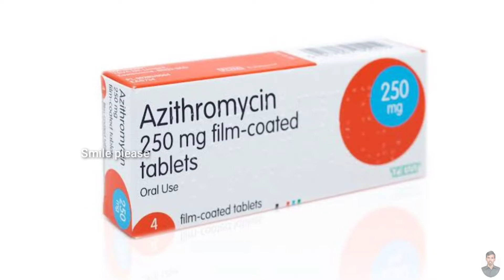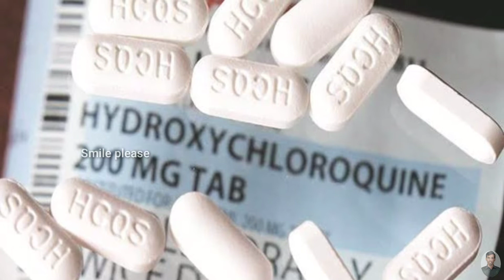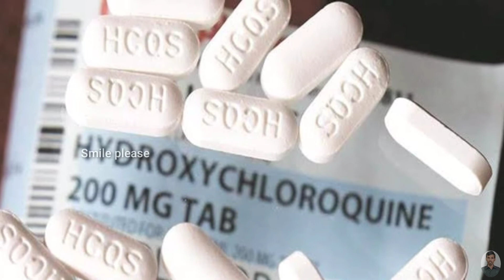சுயநலக்காரன் அமெரிக்கா ஏன் மருந்துகளை உற்பத்தி செய்வதில்லை தெரியுமா? |Hydroxychloroquine,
Trump seeks Modi's help to release Hydroxychloroquine ordered by US to treat COVID-19 patients, ,